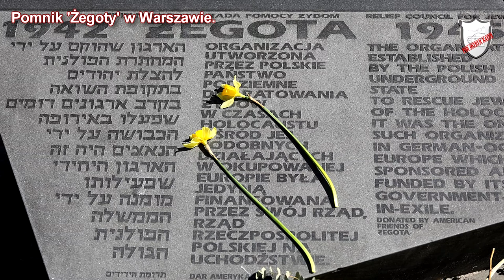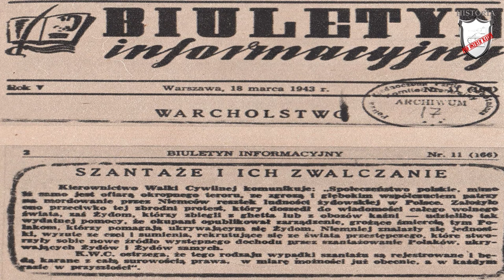Społeczeństwo polskie pod okupacją - Lekcje historii pod ostrym kątem - Klasa 8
Rozdział II. Polacy podczas II wojny światowej. Społeczeństwo polskie pod okupacją. Wczoraj i dziś, wyd. Nowa Era